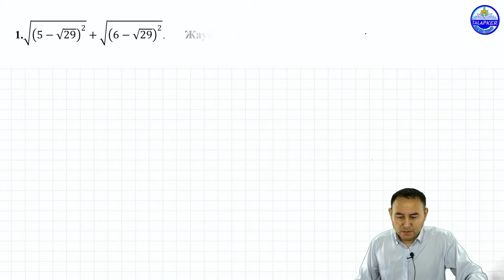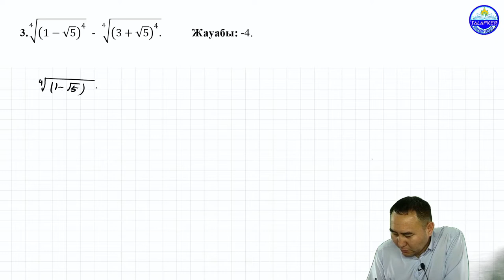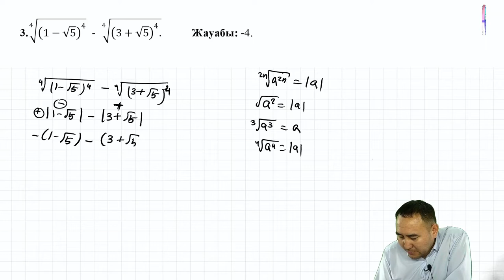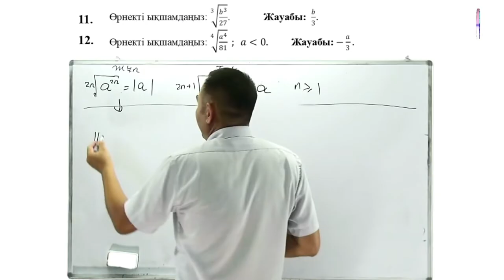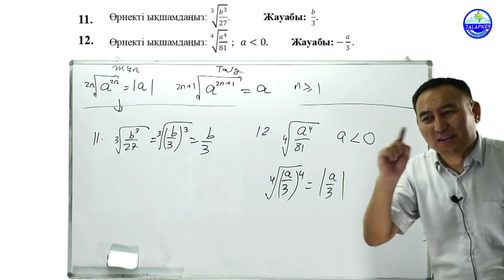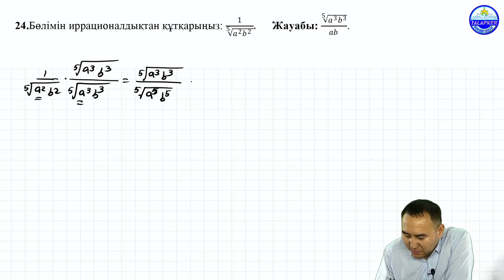Түбір ішіндегі өрнекті ықшамдау